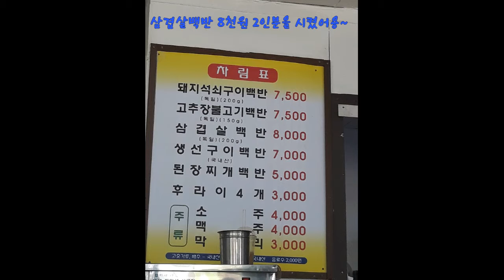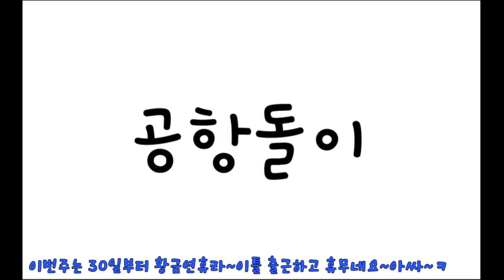구내식당 2020년 4월 5주차 점심메뉴외 외식? 했어용~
4월 5주차는 월요일 휴무하고 화,수 딱 2틀 출근하고 황금연휴네요~ㅋ
직장인의 즐거움ㅋ